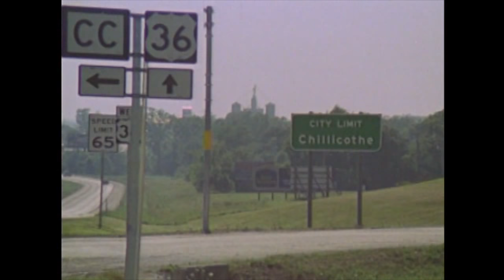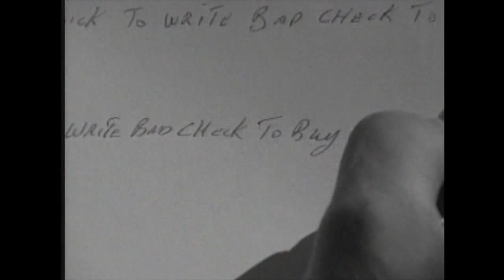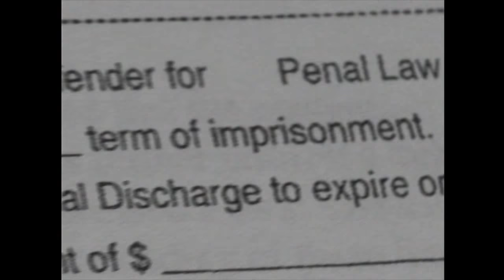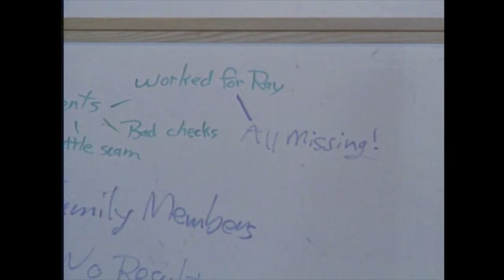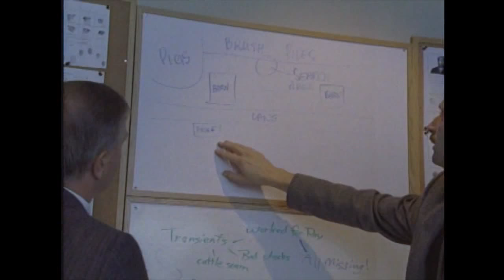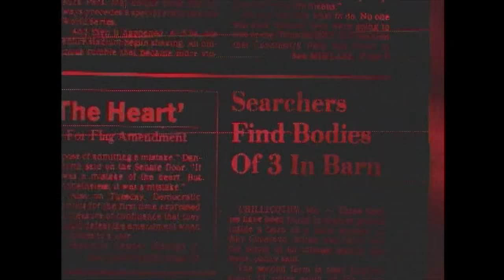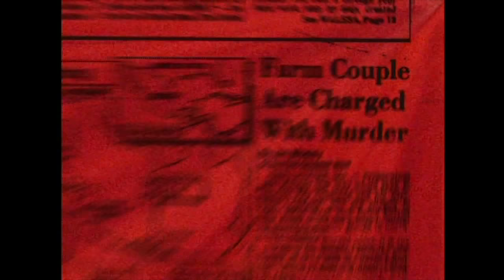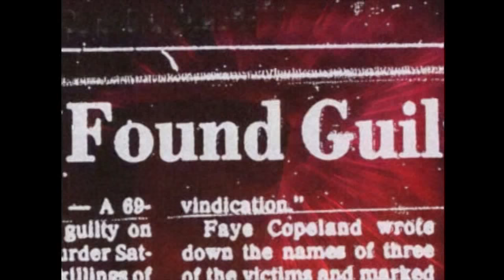Crime Stories | Season 4 | Episode 2 | Elderly Executions | Bill Courage | Richard Belzer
Watch Crime Stories Season 4 Episode 2 Elderly Executions on Bad Day HQ

Multiple murders in rural communities are always a shocking occurrence, but never more so than in Livingston County, Missouri in the late 1980's. Ray and Faye Copeland, an elderly farmer and his wife, would become America's oldest couple on death row when a simple livestock scam escalated into murder.

Directed by Steve Allen
Starring  Bill Courage, Richard Belzer, James Naughton

Cast
Bill Courage as Narrator
Richard Belzer as Self - Host
James Naughton as Narrator
Dan Savoie as Detective
Gene Galusha as Narrator
Scott Rayow as Narrator
Jo Weiss as Nanny
Amber Hunt as Self